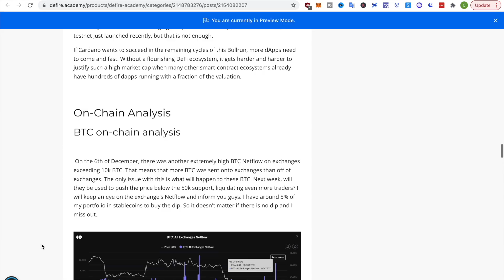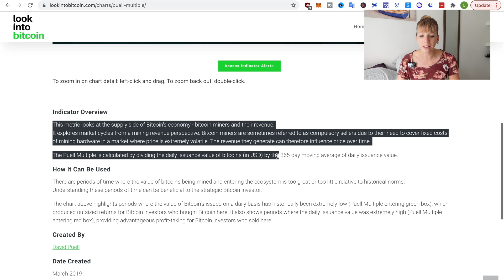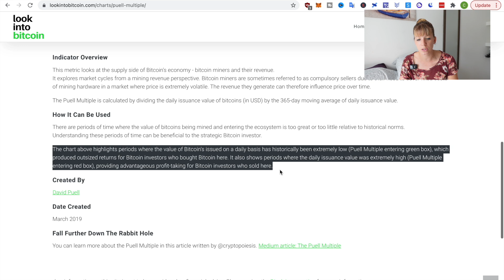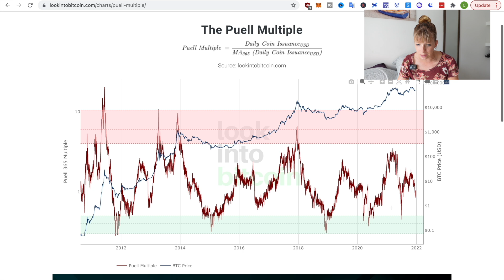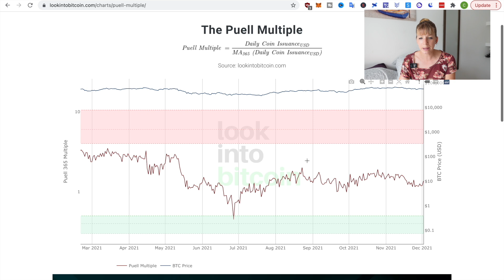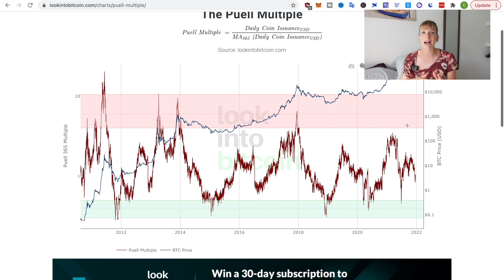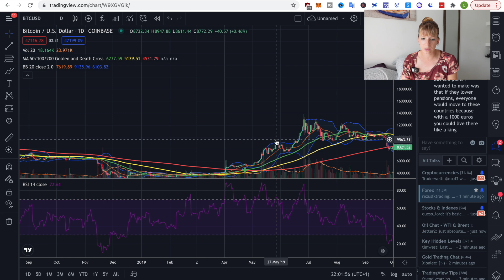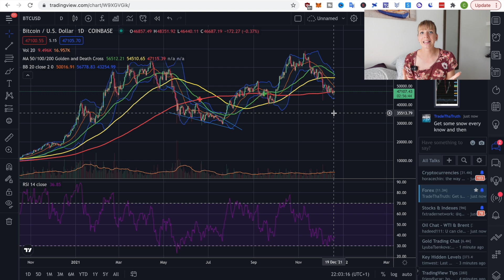Buy The Dip With This Secret Strategy | How To Time The Crypto Market With The Puell Multiple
In this video I'll show you a a secret strategy to buy the dip. This is part of what we're teaching in the DeFire Academy and the metric is called Puell Multiple. Following this indicator will get you the best prices to buy the dip and time the crypto market.